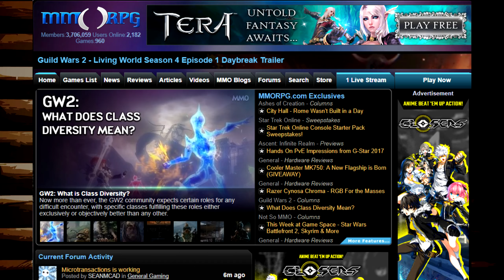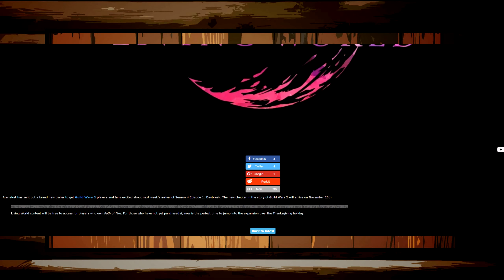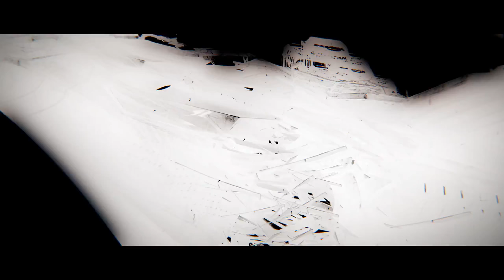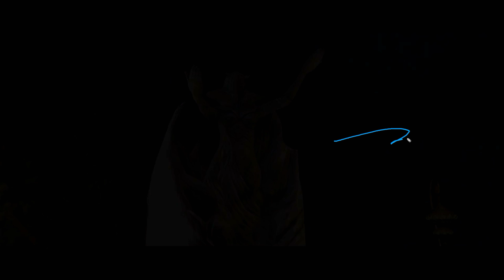Living World Season 4 Begins With "Daybreak" | Trailer Analysis and the Fabled TRIPLE RELEASE